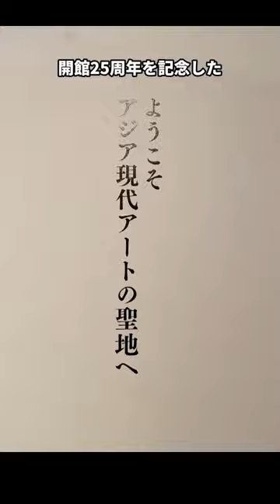【PR】目を覚まされるような美術展でした/福岡アジア美術館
「福岡アジア美術館ベストコレクション」

会期：2023年9月14日(木)～2024年4月9日(火)
ギャラリー観覧時間：9:30～18:00（金曜・土曜は20:00まで）
※ギャラリー入室は閉室30分前まで
休館日：毎週水曜日、年末年始（12月26日～1月1日）
※水曜日が休日の場合はその翌平日
会場：福岡アジア美術館 7階アジアギャラリー
（福岡市博多区下川端町3-1）

福岡アジア美術館は、2024年3月6日に開館25周年を迎えます。
それを記念し本展では、アジア美術のオールスターとでも言うべき10名のアーティストを紹介しています。約5,000点のコレクションから選りすぐった10名24点の作品は、いずれもアジア現代アートの高みを目指しています。
アジアのトップアーティストにフォーカスした本展が、みなさまに新鮮な体験と感動をお届けできることを願っております。

福岡市ではFaN Weekを開催中
あわせて行ってみてください